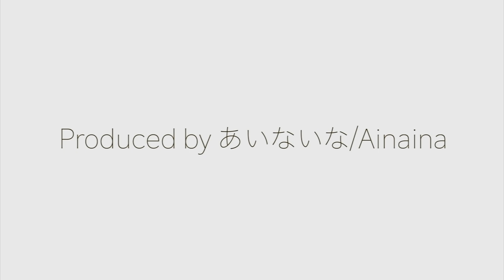【倍速 前面展望】E233系0番台 中央特快 高尾～東京【Japanese Train driver’s Cabview Time lapse】